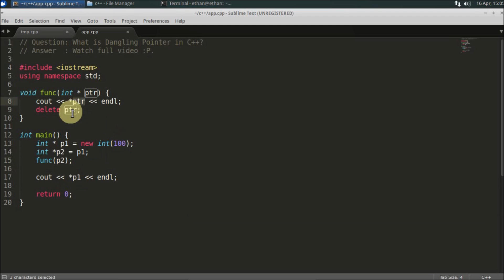Dangling Pointer In C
JOIN ME

In this video w'ill learn about dangling pointer in c and c++ programming language. This is very important to know this problem as early as possible, because it is very hard to debug your code and actually find the problem if it is because of dangling pointer.

Actually dangling pointer happens when we point to some memory location in some pointer variable but we have already freed it before now we try to access it again.